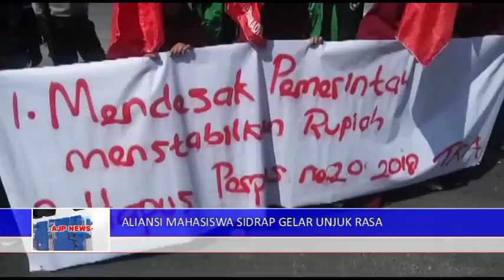1 21 SEPT 2018 ALIANSI MAHASISWA SIDRAP GELAR UNJUK RASA